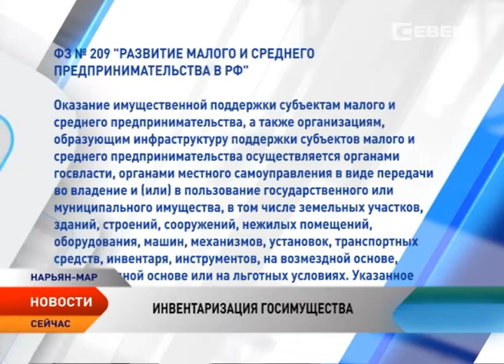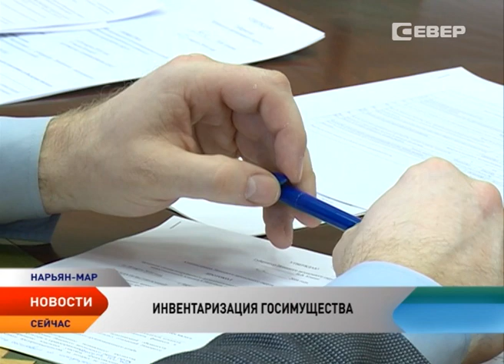В НАО сформируют перечень госимущества, которое можно предоставить бизнесу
Не только финансовая поддержка, но и имущественная. В регионе началась работа по формированию перечня недвижимого госимущества, которое может быть предоставлено субъектам малого и среднего бизнеса. Об этом стало известно на заседании специализированного организационного штаба по улучшению инвестиционного климата в регионе.

О возможности имущественной поддержки бизнеса прямо говорит федеральный закон «О развитии малого и среднего предпринимательства в Российской Федерации». В статье 18 четко прописан алгоритм передачи госимущества в пользование предпринимателям.

ФЗ № 209 «РАЗВИТИЕ МАЛОГО И СРЕДНЕГО ПРЕДПРИНИМАТЕЛЬСТВА В РФ»

«Оказание имущественной поддержки субъектам малого и среднего предпринимательства, а также организациям, образующим инфраструктуру поддержки субъектов малого и среднего предпринимательства осуществляется органами госвласти, органами местного самоуправления в виде передачи во владение и (или) в пользование государственного или муниципального имущества, в том числе земельных участков, зданий, строений, сооружений, нежилых помещений, оборудования, машин, механизмов, установок, транспортных средств, инвентаря, инструментов, на возмездной основе, безвозмездной основе или на льготных условиях. Указанное имущество должно использоваться по целевому назначению».